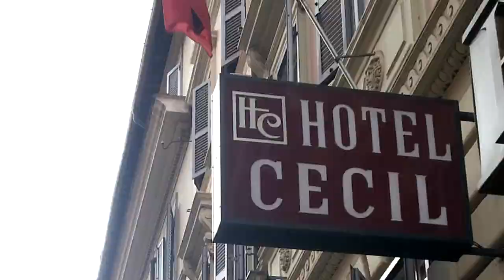ROME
Avery & Nishant do Rome, circa 2013.

Host: Avery (@averyknavery)
Shot & Edited by: Nishant (@nishantgogna)

Shot on the Samsung Galaxy S III